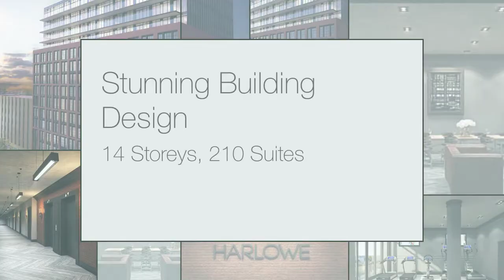The Harlowe Condos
The Harlowe Condos by Fortress Real Developments